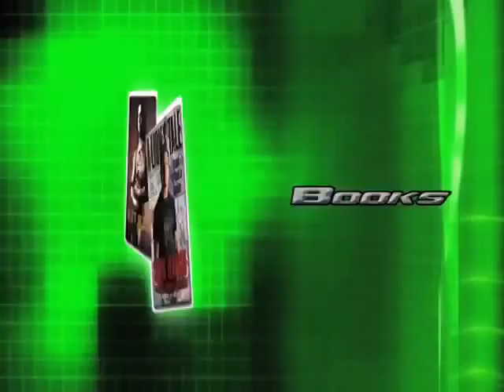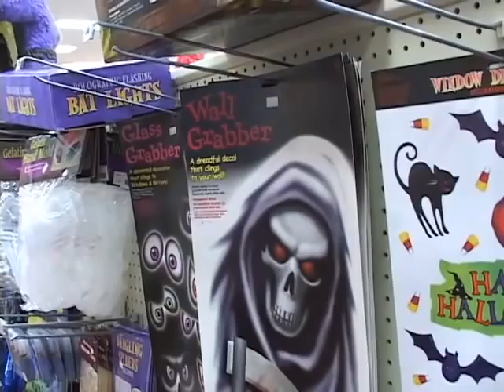Jizust Mizarried: Before the Wedding with the Groom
WATCH THE EXTENDED VERSION ON HIGHSPOTS.TV

Watch as Sinn Bodhi gets ready for the biggest day of his life. Also, you get to meet Mama and Papa Bodhi and once you meet them you will fully understand why Sinn is so weird.